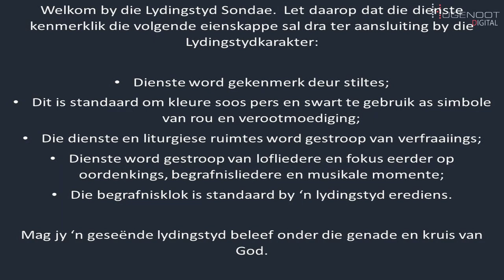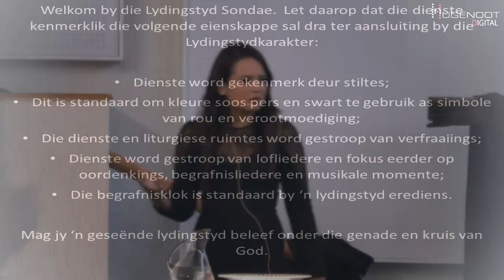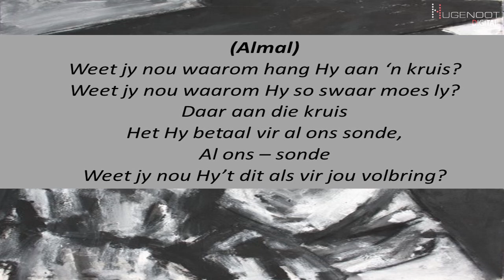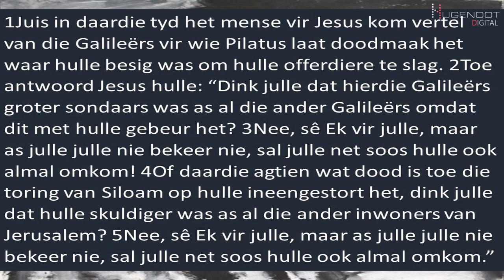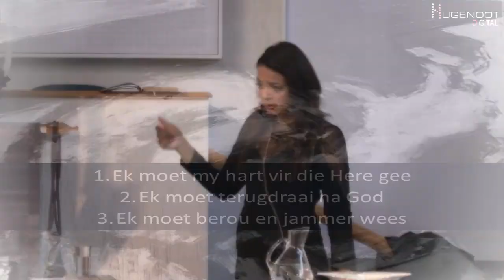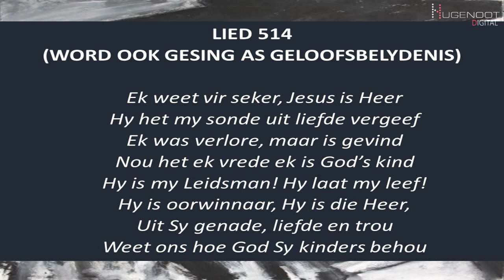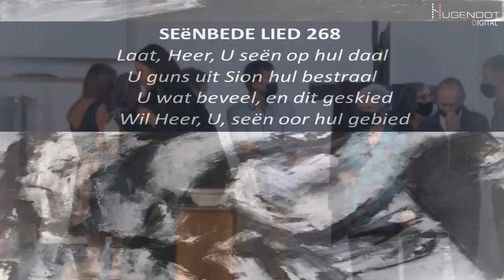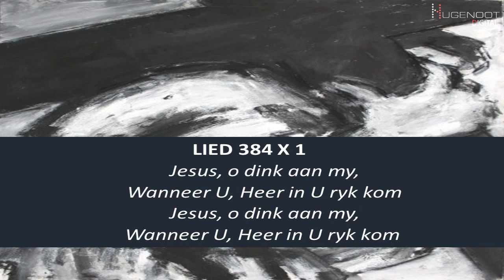Sondag 20 Maart 2022 Ds Anneri Teks: Lukas 13:1-9 Tema: Metanoia